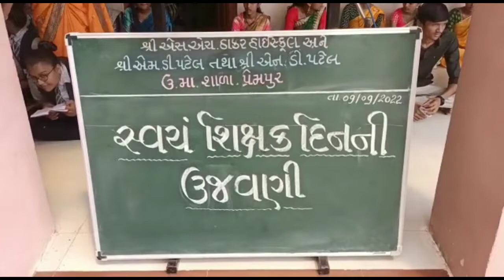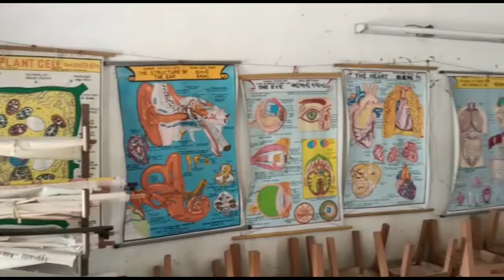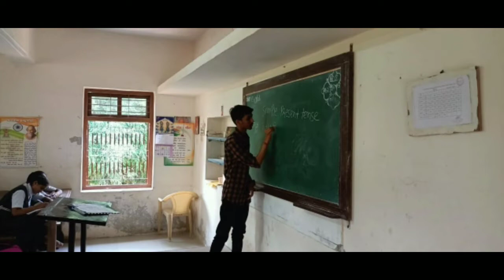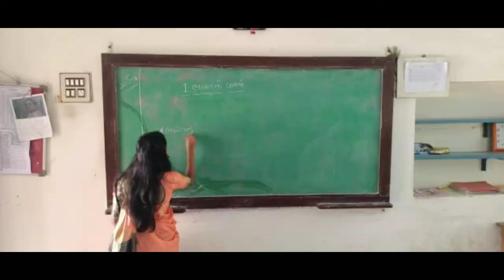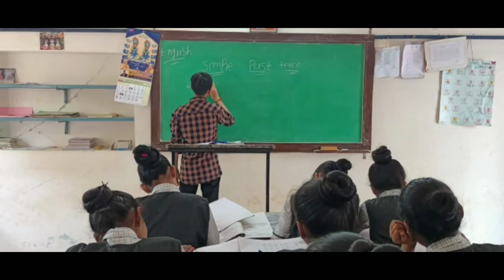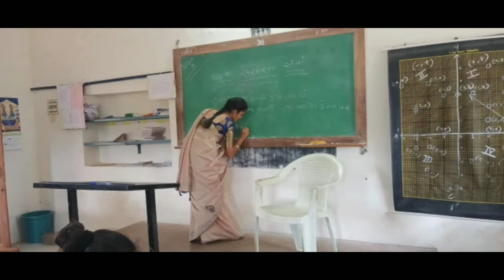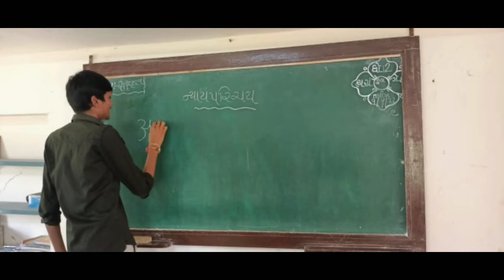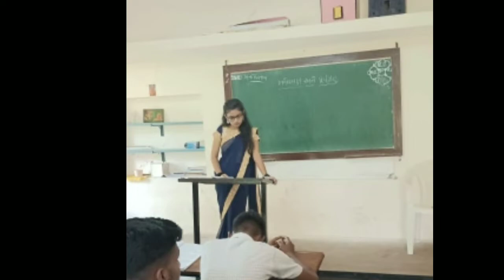સ્વયં શિક્ષક દિનની ઉજવણી,પ્રાર્થના,રાસ ગરબા (તા.09/09/2022) શ્રી પ્રેમપુર હાઇસ્કુલ,પ્રેમપુર.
શ્રી પ્રેમપુર હાઇસ્કુલ,પ્રેમપુર.

  શ્રી પ્રેમપુર હાઇસ્કુલ,પ્રેમપુર.

સ્વયં શિક્ષક દિનની ઉજવણી(તા.09/09/2022) શ્રી પ્રેમપુર હાઇસ્કુલ,પ્રેમપુર.

પ્રાર્થના,
રાસ ગરબા,
ફુગ્ગા ફોડ,
સંગીત ખુરશી,
લીંબુ ચમચી,
લોટ ફૂંક